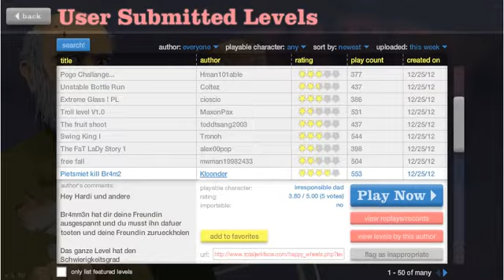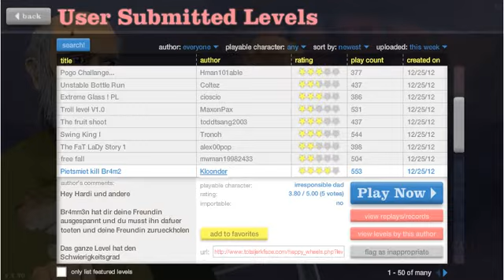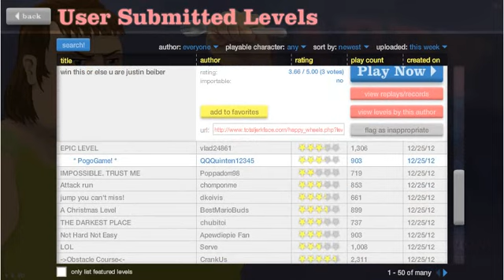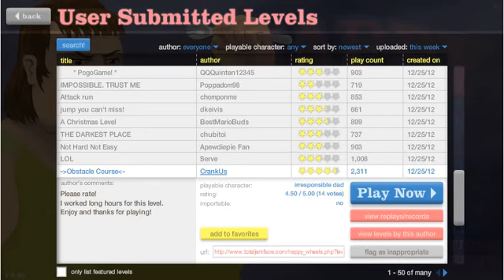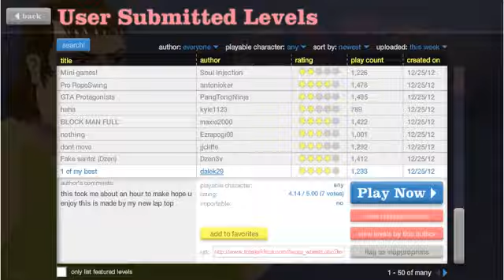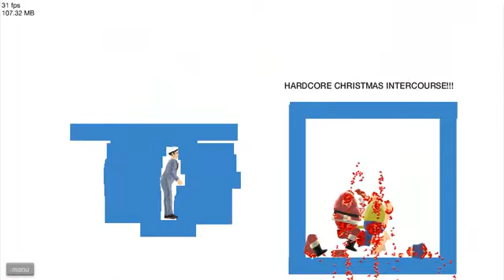لعبة_happy_wheels..آلتفجير..#4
لعبة حلوه وجربوها..رابط اللعبه تحت..
لآتنسون اآلايك+سبسكرايب+المفضله.
صفحة تويتر حقتي.:
اخوكم..:
علاوي الغامدي..:
PIN:290D6C61